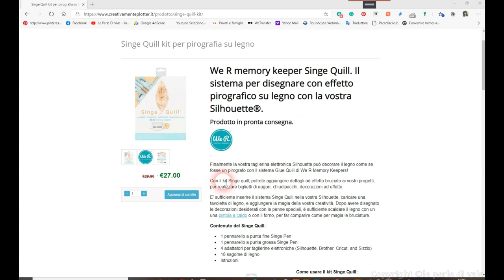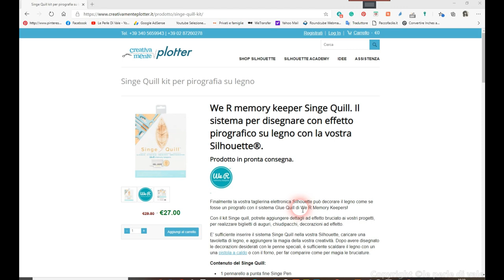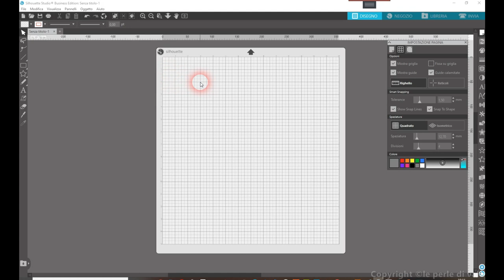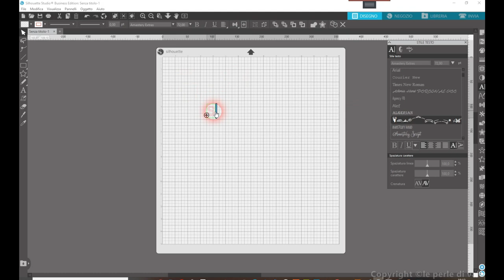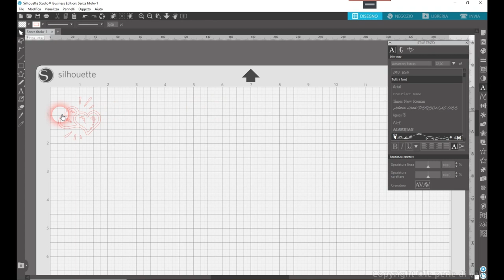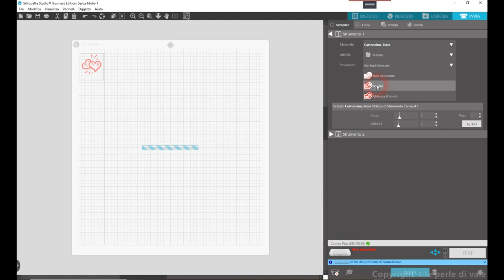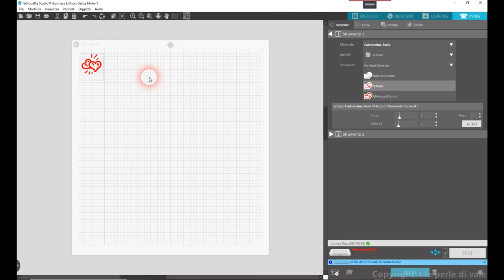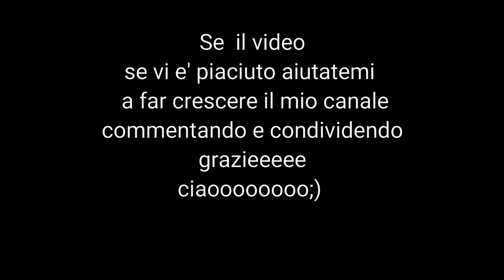Singe Quill della We R memory Keerpers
In questo video vi dimostro come il kit Singe Quill  scrive sul legno
 qui trovate il link del kit

Eseguo lavori di bombonierein porcellana fredda o polimenrica,cake topper  e eseguo timbri personalizzati